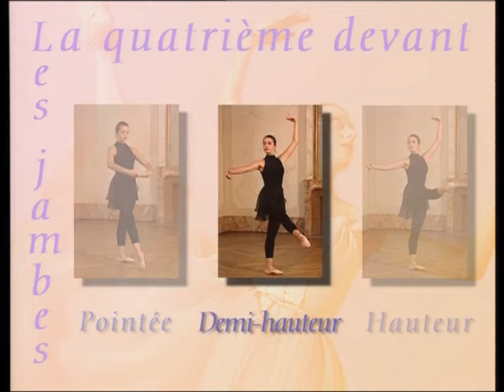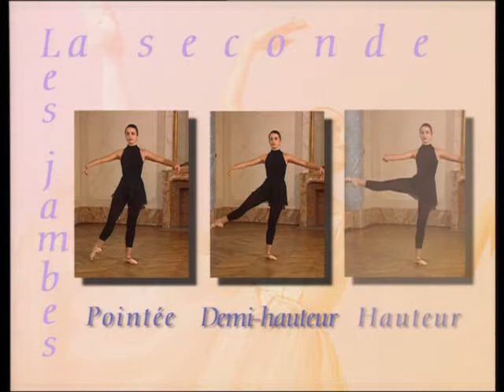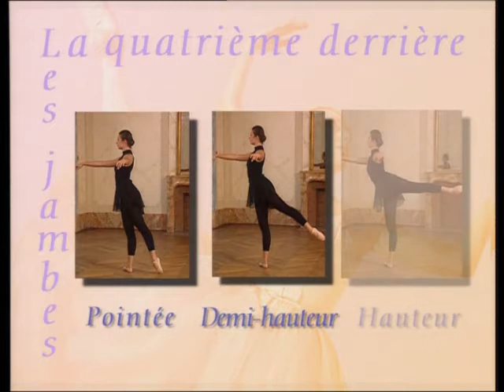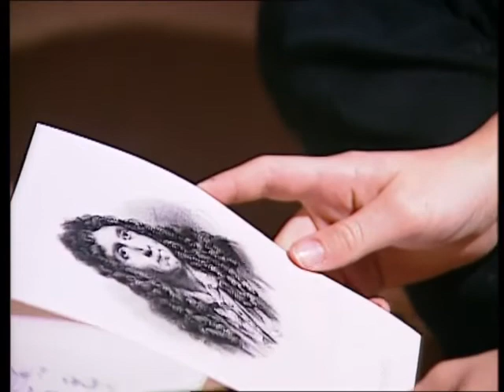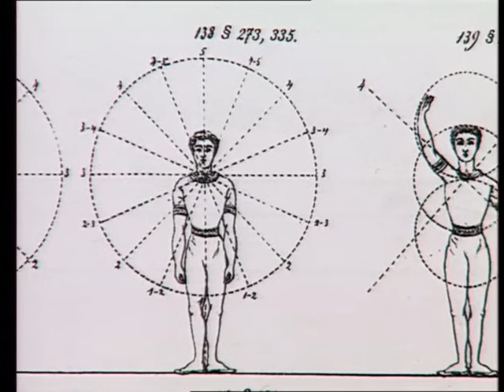Les bases de la Danse Classique (8/14) - Les jambes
Cours de danse classique. Apprendre les bases de la danse classique : les jambes.